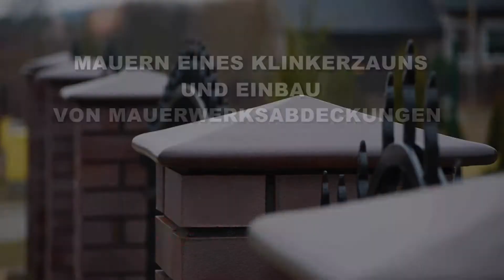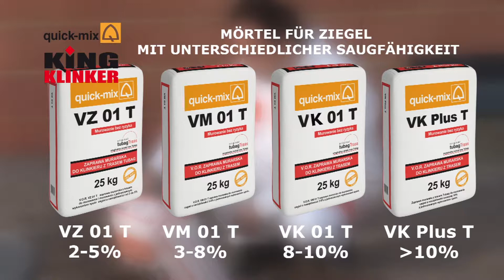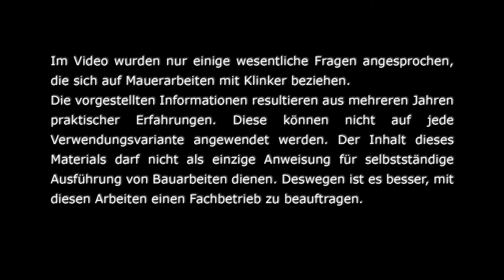King Klinkier - Akademie von Klinkier: Montage von Zäune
Lehrvideo zeigt schrittweise Maurerarbeiten von Zäune aus Klinkier. Im Film wurden  Überdachungen und Zäune von KING KLINKER und die Bauchemie von der Firma Quick-Mix verwendet